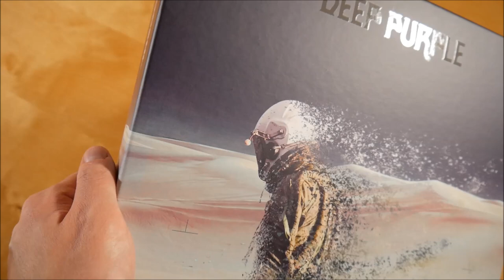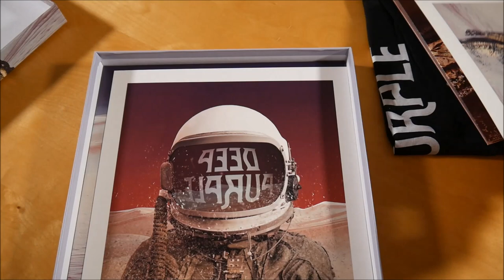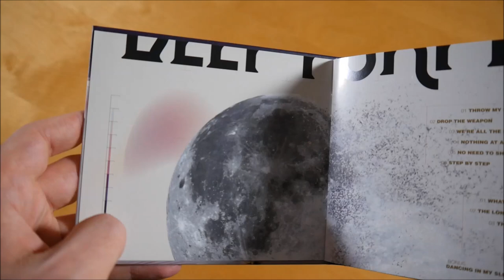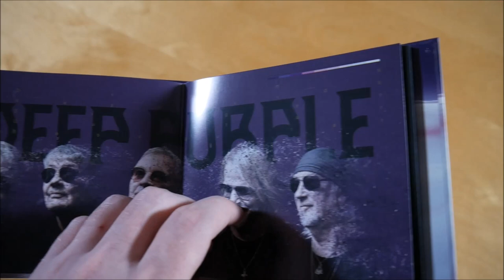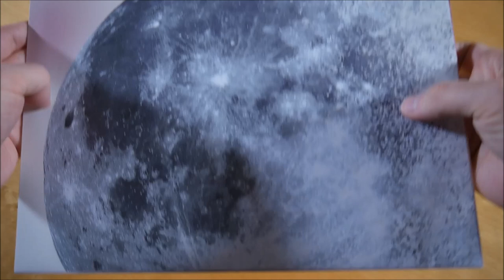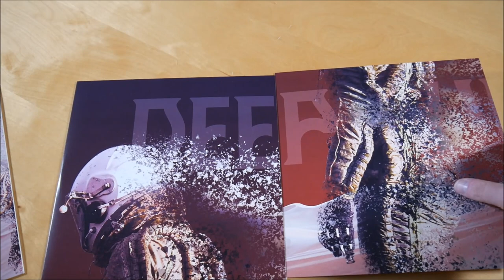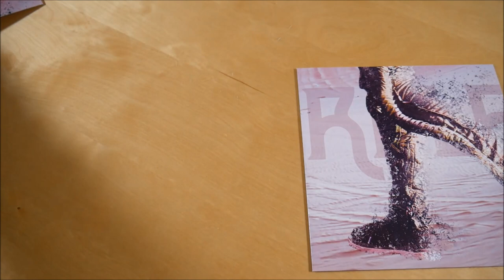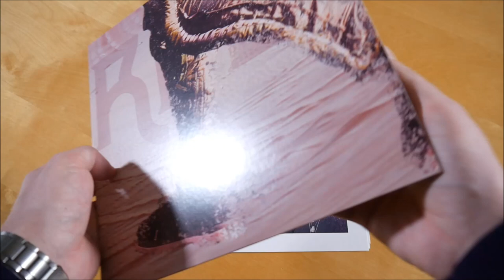Deep Purple - Whoosh! Box Unboxing German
In diesem Video zeige ich euch die Whoosh! Box von Deep Purple.
► Hier könnt ihr das Album kaufen:
Weitere Musik von Deep Purple

✘►ALBUM INFOS
Deep Purple – Whoosh!
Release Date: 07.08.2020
Kaufpreis: 69,99 €

Whoosh! Box Inhalt:
- Album CD
- Album Doppel Vinyl
- DVD
- Bonus Vinyl (3x 10")
- T-Shirt
- Kunstdruck (3x)

Whoosh! Tracklist:
01. Throw My Bones
02. Drop The Weapon
03. We're All The Same In The Dark
04. Nothing At All
05. No Need To Shout
06. Step By Step
07. What The What
08. The Long Way Round
09. The Power Of The Moon
10. Remission Possible
11. Man Alive
12. And The Address
13. Dancing In My Sleep

Whoosh! Info:
Das Album von Deep Purple erschien am 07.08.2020 über earMusic.